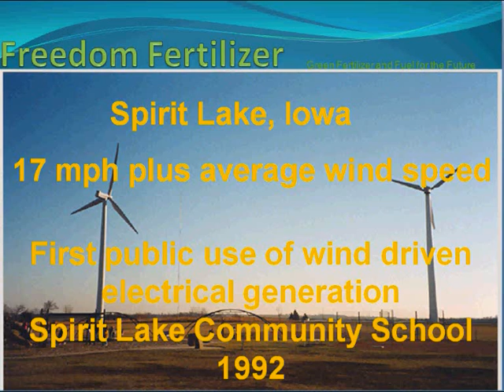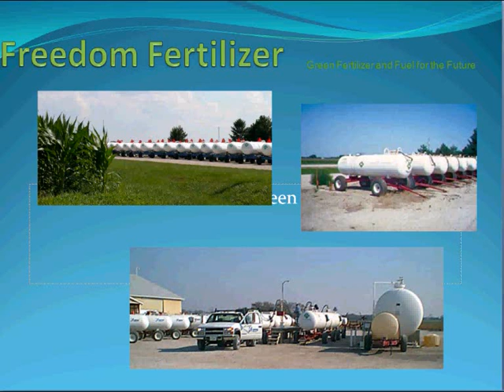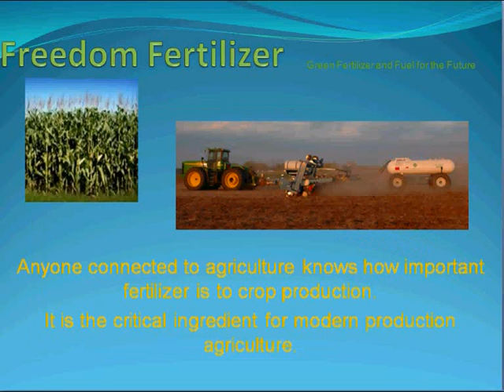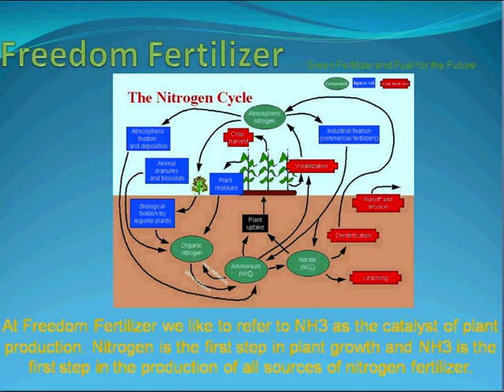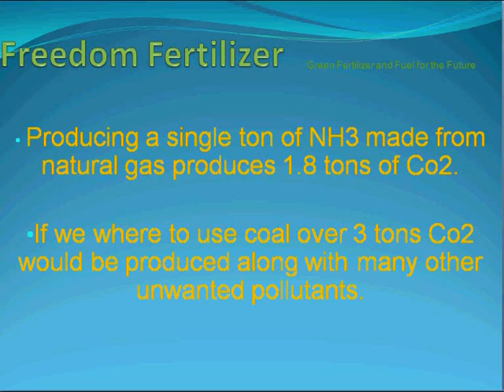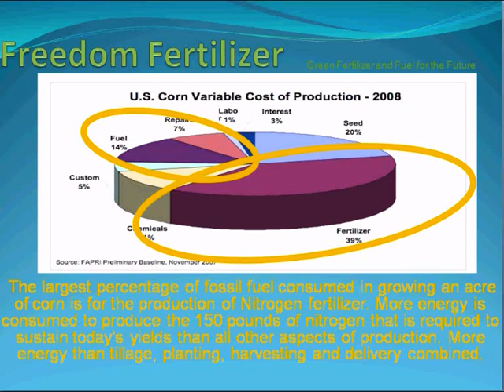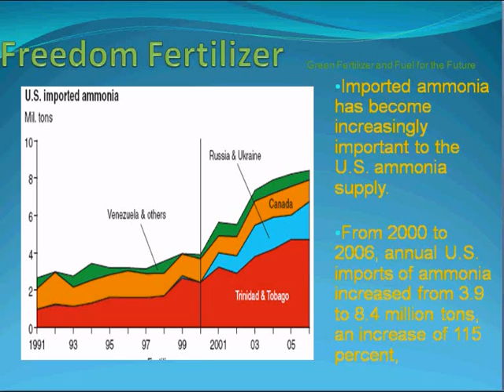Duurzame Ammoniak Deel 1